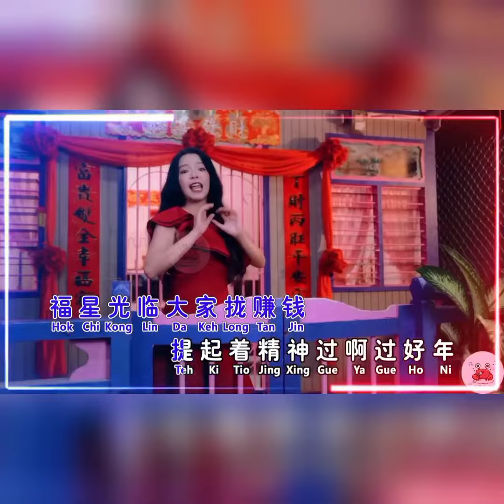水蓉“全家欢喜过新年”